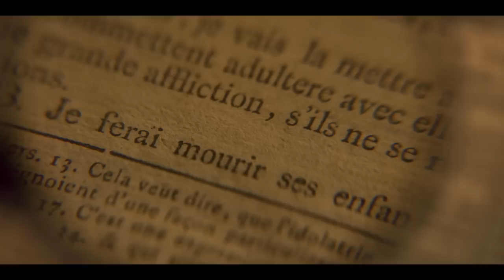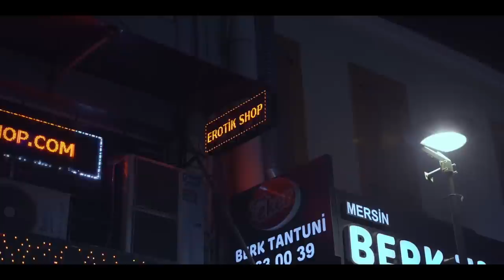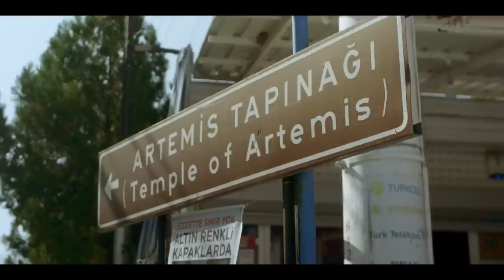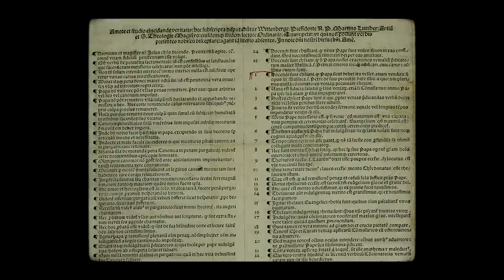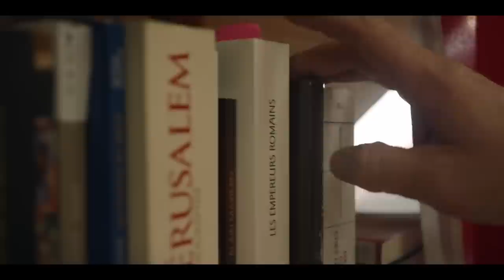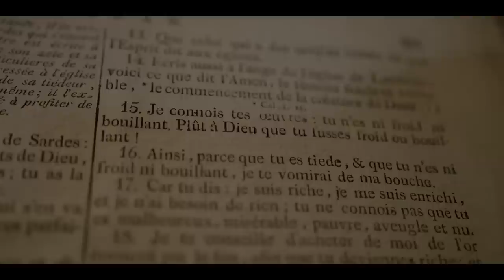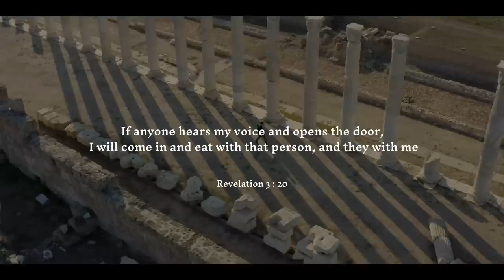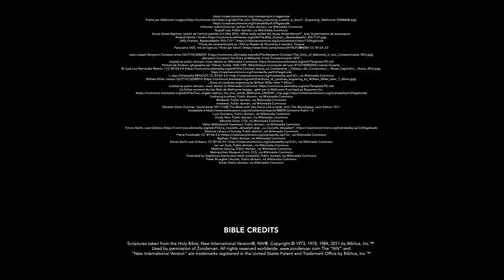Times of Deception Part 2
As we examine the last 4 letters to the churches in the book of Revelation, we see how deception has crept into the church during this era in history. This is the same thing that is happening in our generation. These letters not only address the problems locally in those given churches, but they also give us a prophetic view of the church age as a whole, with last age of the church being represented as Laodicea.